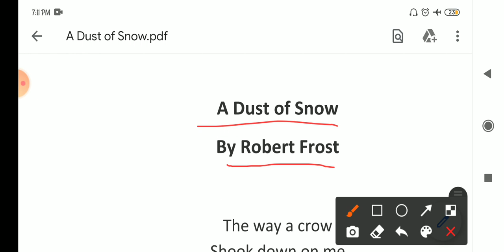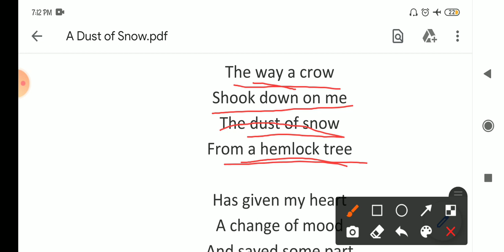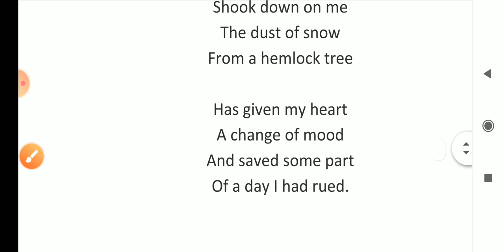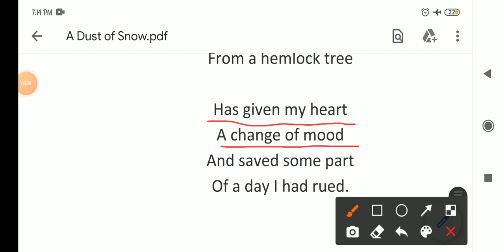Class 10th/poem A Dust Of Snow/NCERT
Class 10th literature playlist link---